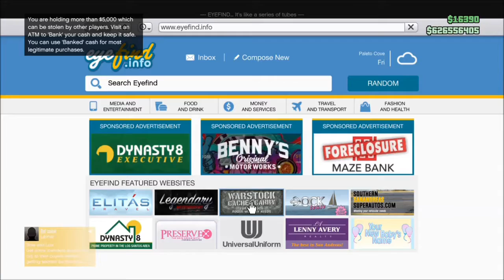Grandtheft Auto V Import & Export Missions (Arms Embargo)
Read in the description for more modding and gaming info.

►Password:
►  Info:
In this video our mission was to destroy the army base products and report back to the meeting space where the cargobob is. This team was not good as the keep failing by killing them self or destroy their car. Next time i should team up with a good team.

Video Editors:
Producer: Dryder Mataroa
Product Manager: DM_FILMz
Audio/Sound: Raven Beats
Graphics/Design: Dryder Mataroa

Huge thanks to DM_FILMz & Raven Beats.

✔ Verified Account